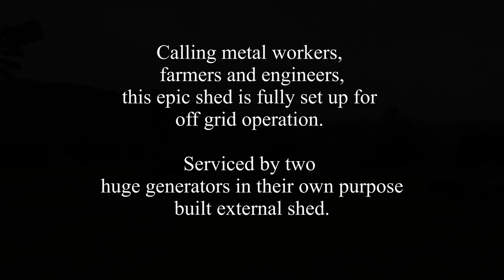91 Dungay Creek Road Inside the work shed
Huge work shed on this new sales property in Dungay Northern NSW.
For sale by Julian Cleak and Kingscliff Sales and Rentals.